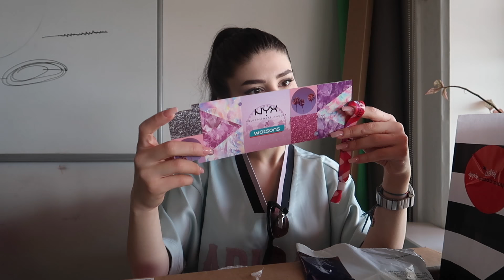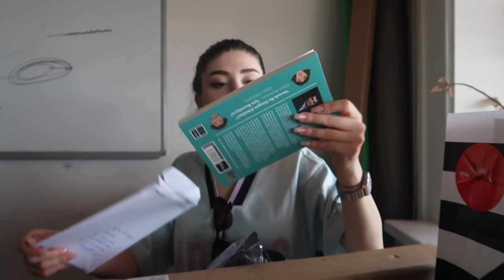SEN ARTIK HEP SUSHİ YERSİN! | MARKALARDAN GELENLER, ALIŞVERİŞ VE BENİMLE BİRKAÇ GÜN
Herkese merhabalar! Bu vlogta alışveriş, yeni ürünler, mini bir markalardan gelenler, lansmanlar ve geyik muhabbeti var. İyi seyirler!